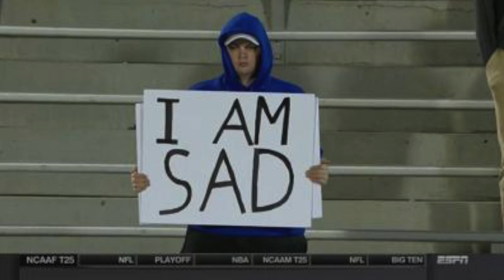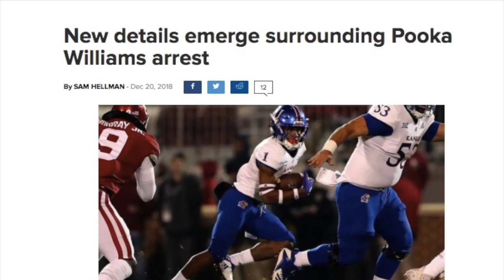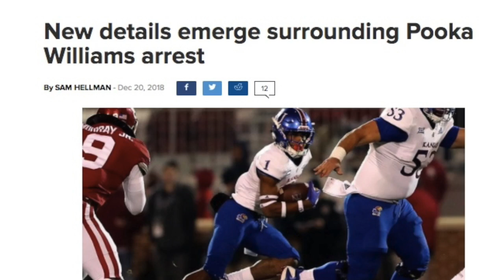The Incredible Rise of Pooka Williams Jr (The Rise of a Beast)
Pooka Williams is one of the best running backs in college football and his name is just an added bonus. Pooka has some college football records, but what is his story? Today we will talk about the rise/journey of Pooka Williams Jr. Enjoy!